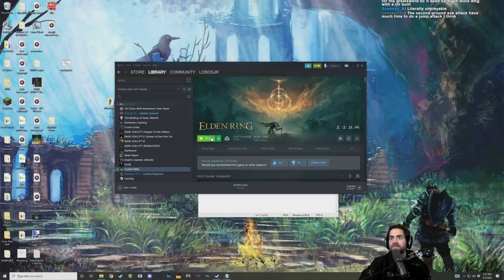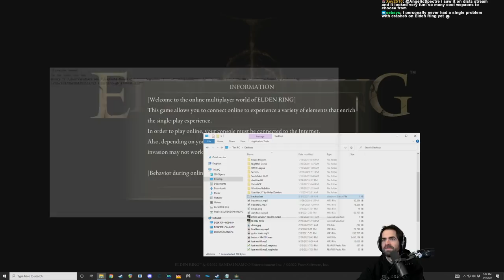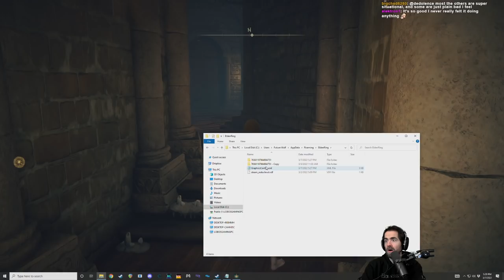ELDEN RING Level 1 Solo Playthrough (Pt. 2)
Level 1 using Lordsworn's Straight Sword, Misericorde, and Uchigatana. Trying to avoid going too bleed heavy with it. Enjoy!